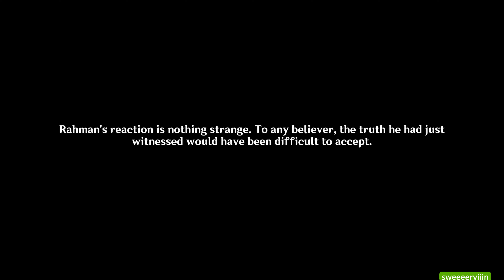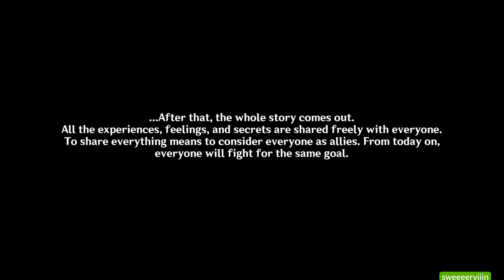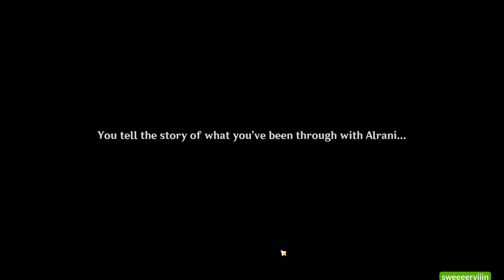TRUTH OF THE DENDRO ARCHON🌱 | Genshin Impact #267